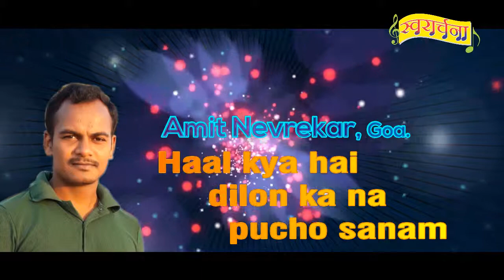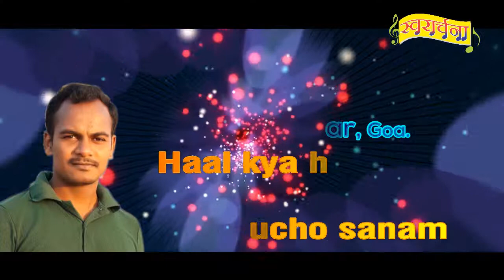Haal kya hai dilon ka na pucho sanam l Amit Nevrekar l Swararchana